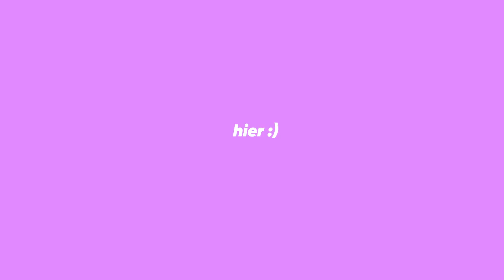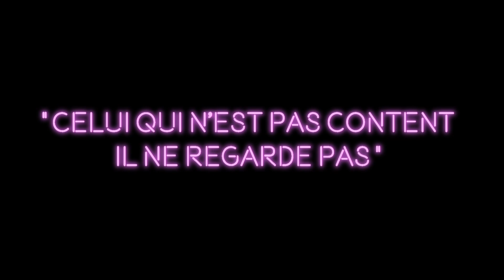MON GRAND RETOUR SUR YOUTUBE (un peu bancal)